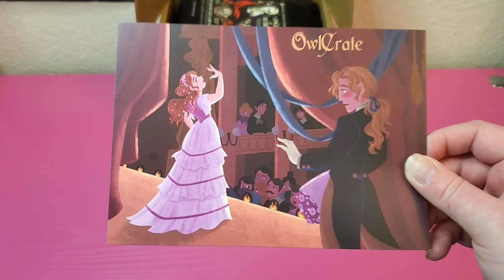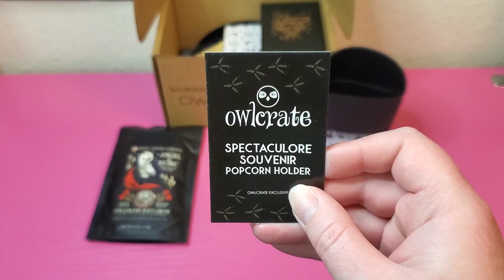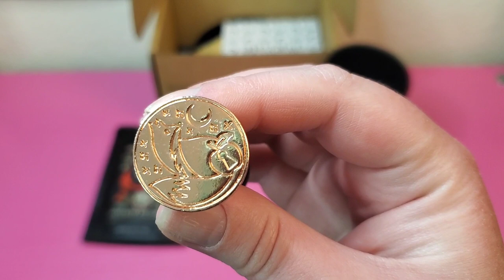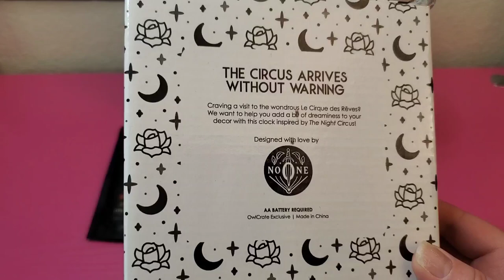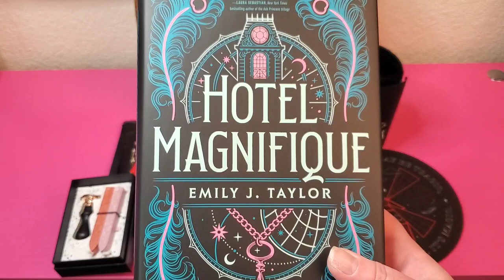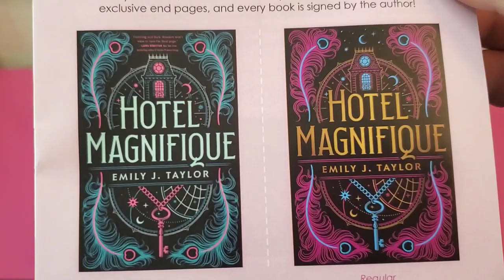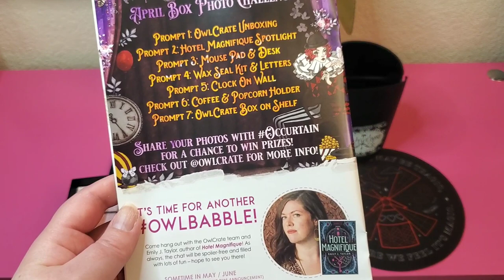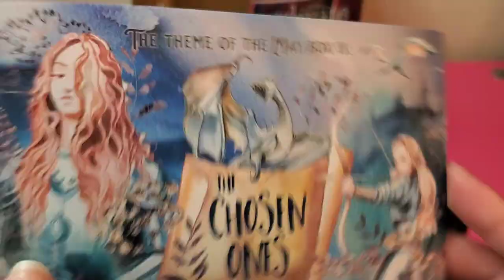OwlCrate April 2022: Peek Behind the Curtain 🎭 OwlCrate Unboxing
OwlCrate Box: April 2022
Theme: Peek Behind the Curtain